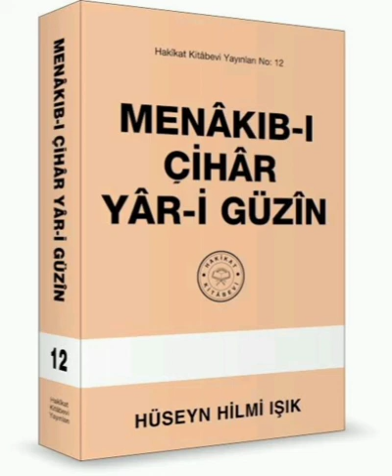Menâkıb-ı Çihar Yâr-i Güzin Hakikat Kitabevi 244 5.Bâb 10.Menâkıb